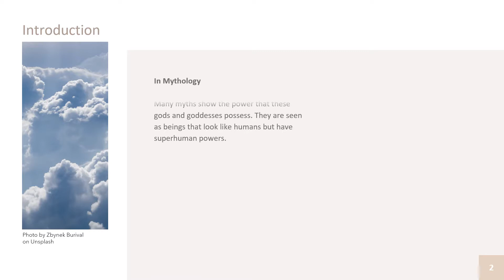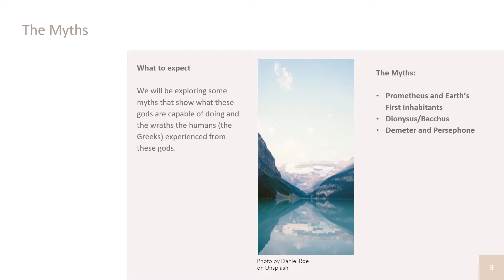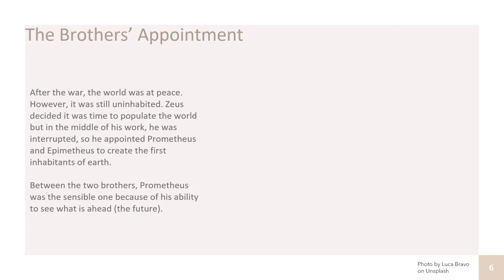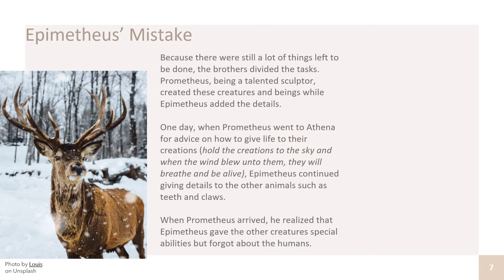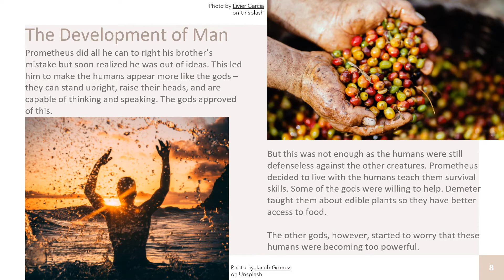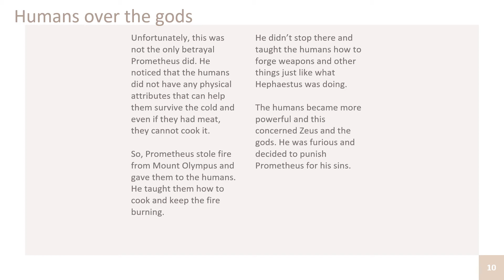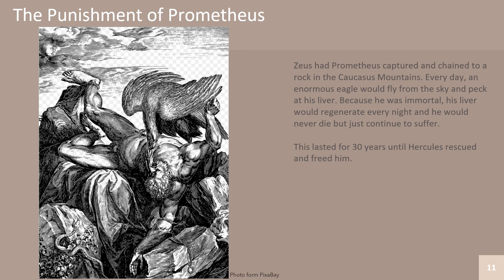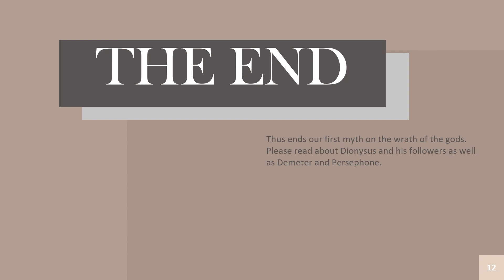Wrath of the gods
This Chapter is a 3-part series entitled "The Wrath of the Gods." In this chapter, we will see the darker side of the gods and goddesses in Greek mythology. For the first myth, we will be learning about Prometheus and Earth's First Inhabitants.